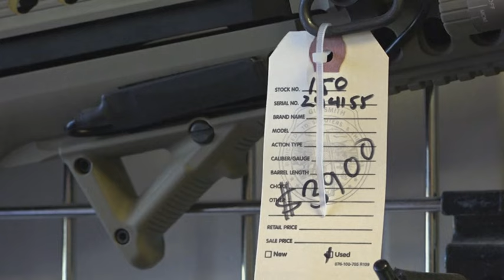Corte Suprema de EEUU anula prohibición de accesorio que convierte armas en ametralladoras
Los "bump stocks" no son ametralladoras, según la Corte Suprema de Estados Unidos, que anuló el viernes una normativa federal que prohíbe este dispositivo que aumenta la cadencia de los rifles semiautomáticos convirtiéndolos de hecho en ametralladoras.